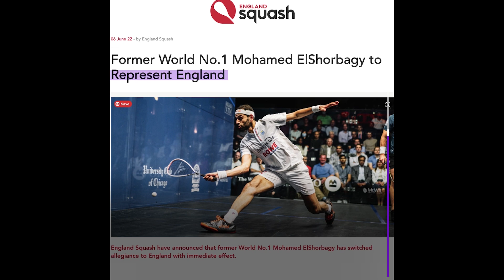Former world no.1 squash player Mohamed El-Shorbagy switches allegiance to England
One of the most successful squash players of all time has switched national allegiance from Egypt to England.

England Squash announced on Monday that Mohamed El-Shorbagy will compete for England ‘with immediate effect’.